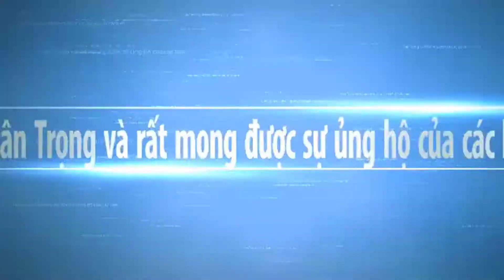Tham Quan Thị Trấn Cái Dầu Châu Phú An Giang 2021 hôm nay | Sông Nước Miền Tây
Mời cô chú anh chị xem tuyến đường quốc lộ 91 của Thị Trấn Cái Dầu Châu Phú An Giang nhé. Hy vọng Sông Nước Miền Tây sẽ mang đến cho các bạn những hình ảnh đẹp nhất, với nét đặc trưng của những con người mièn tây quê em. Các bạn có xem video, xin thông cảm bỏ qua nếu có gì đó không hay.